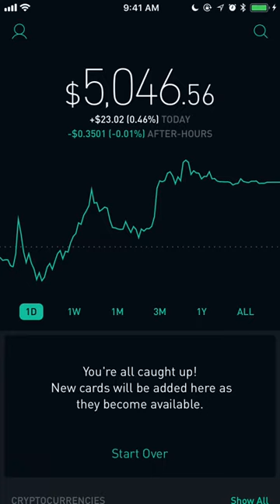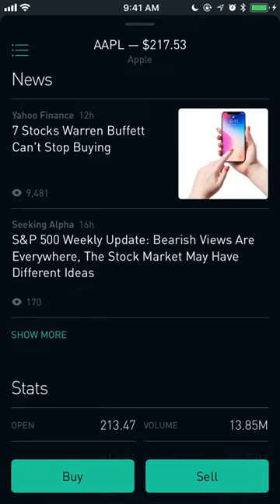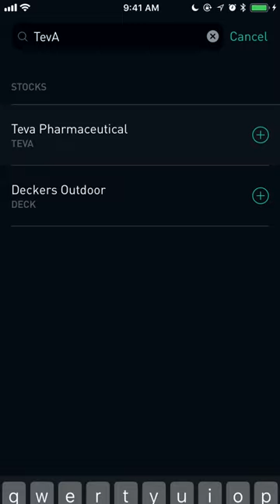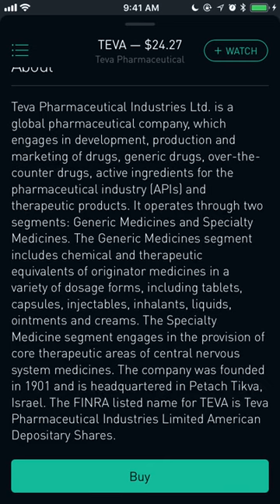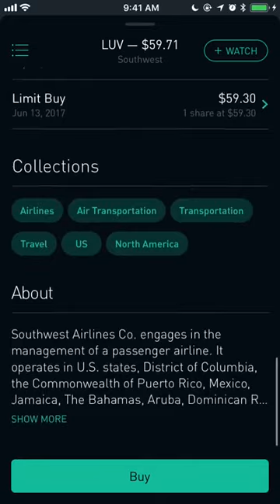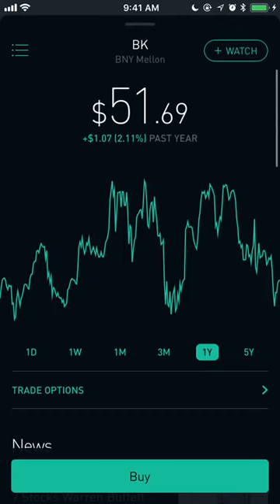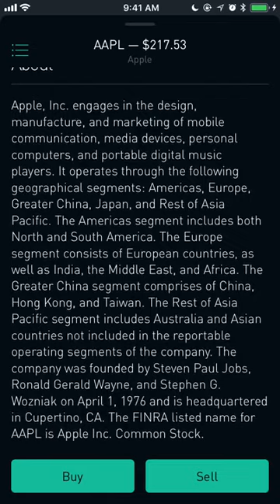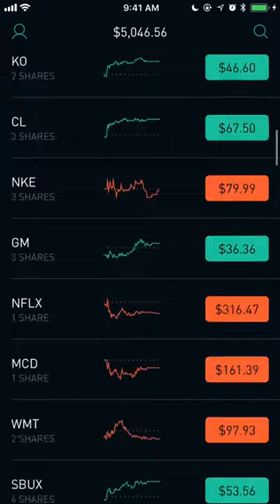Warren Buffet Stocks 2018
Top Vendor Zcode: Get Up To 300 Usd Per Sale! Sells Like Candy!